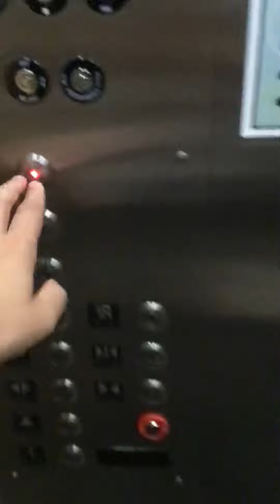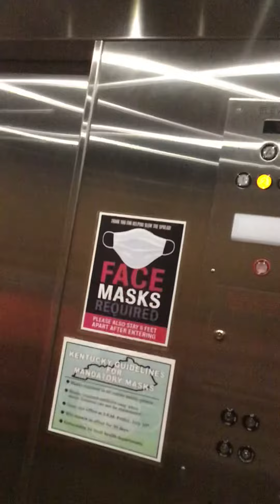DC Hydraulic Elevators at TownePlace Suites Marriott Lexington, KY (Coronavirus Version)